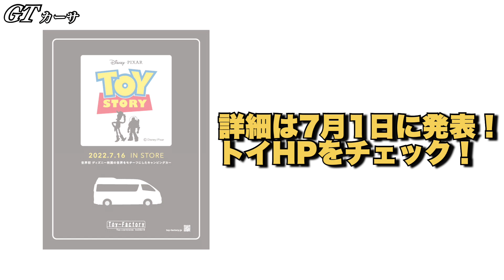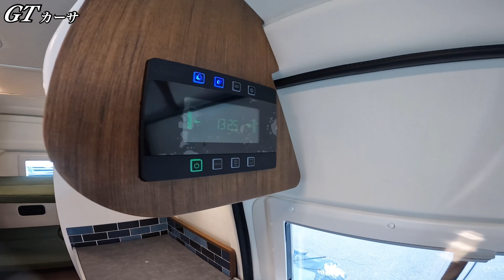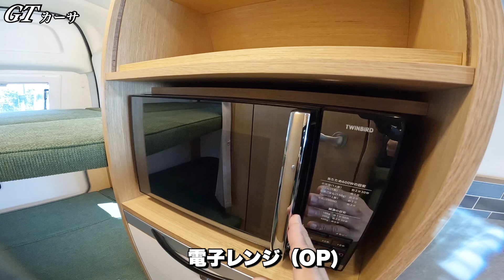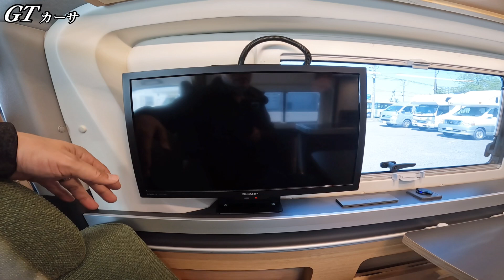【GT】猛暑の夏にはエアコン付きのキャンピングカーがオススメ！人気バンコンを徹底レビュー！【トイファクトリー】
キャンピングカー業界初！ディズニー&ピクサー映画【トイ・ストーリー】をモチーフにした世界で30台限定生産車をどこよりも早く、詳しくご紹介します。人気映画トイ・ストリーの世界観を一体のどのように表現されたのか？ぜひ動画も最後までご覧下さい。

★トイファクトリーHP（車両の詳細,は金額等はこちら）

★トイファクトリー北海道正規販売店　【キャンピングレンタサービス工業】

★車両詳細

ベース車両：TOYOTA ハイエースキャンパー特装車
乗車定員：５名
就寝定員：５名
駆動：２WD /４WD
エンジン：2.7L ガソリン　2.8Lディーゼル
トランスミッション：６AT
ナンバー：８

★車両寸法

全長：5,380mm
全幅：1,920mm
全高：2,285mm

★車両金額（税込）

ガソリン

2WD 　¥6,730,000
4WD 　¥7,060,000

ディーゼル

2WD ¥7,230,000
4WD 　設定なし

トイファクトリー過去動画

再生リスト

「トイファクトリー再生リスト」トイファクトリーの動画をまとめました。

「GTグランデ　エアコン仕様」

「ベルゲン」

「バーデン　カーサ」

「トイファクトリー2人旅にオススメ３選」

【ショート動画】専用サブチャンネルを開設しました！

【TJのマルチルーム】
60秒以内のショート動画だけのチャンネルです！

キャンピングカー 車中泊
キャンピングカー 生活
キャンピングカー ハイエース